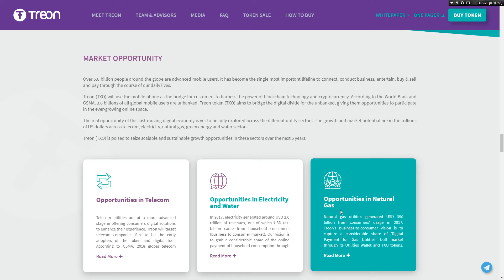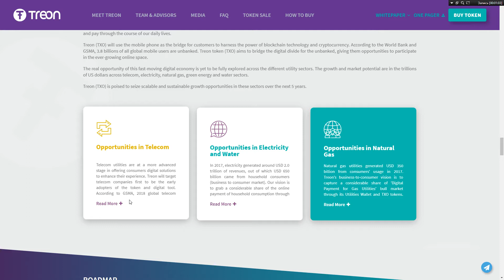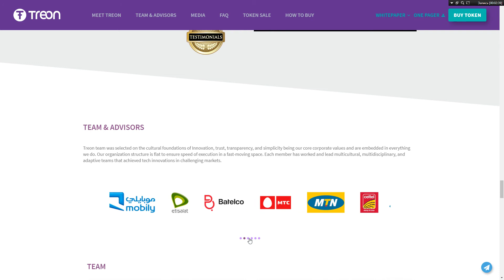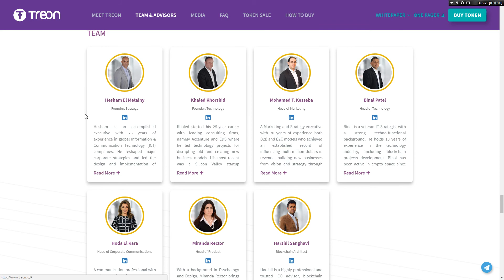Treon - обзор дорожной карты проекта и перспектив рынка!